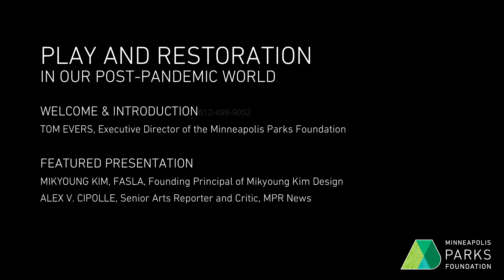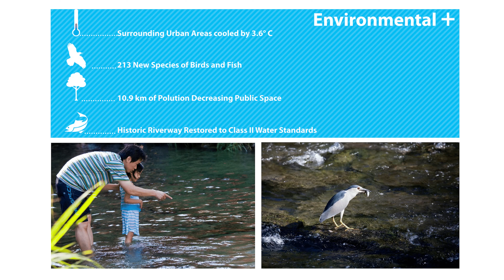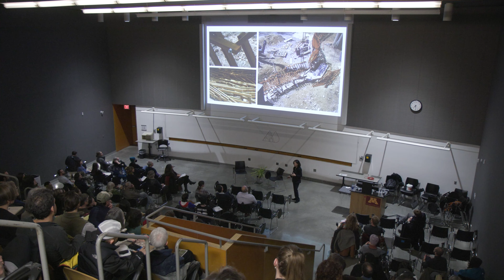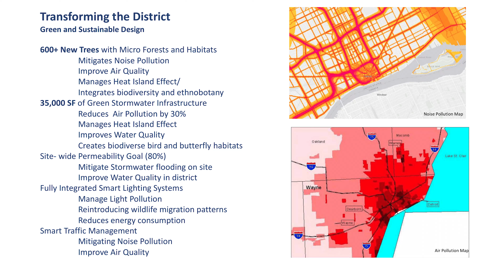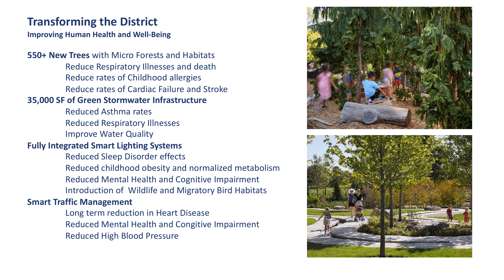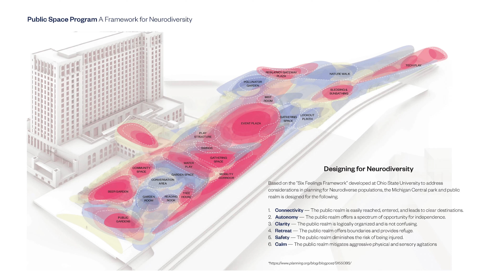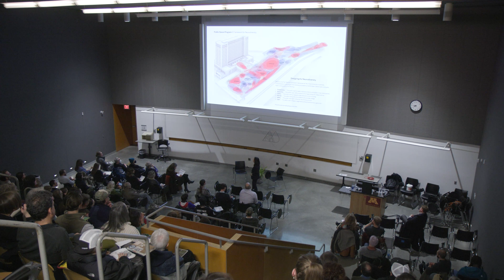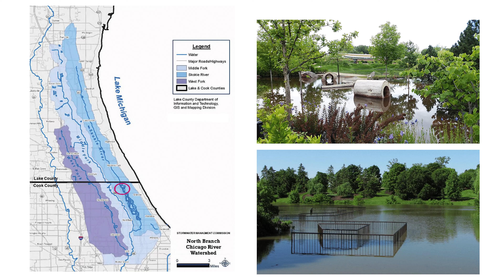Play & Restoration in Our Post-Pandemic World: Mikyoung Kim for the Next Generation of Parks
Mikyoung Kim is renowned for designing landscapes that have a profound impact on human resiliency and belonging. Her first in-person public talk in 2.5 years, Play and Restoration emerged from what the celebrated designer called a "consolidated incubation period of creativity." During this talk, she focused on the role public space plays in our semi-post pandemic world in reconnecting and restoring public engagement in our global cities, as well as the ethics of design and our collective goal of creating healthier and more equitable cities that spark our collective imagination.

With Alex Cipolle from MPR News and Tom Evers from the Minneapolis Parks Foundation.

Recorded live on March 30, 2023, at the University of Minnesota College of Design.